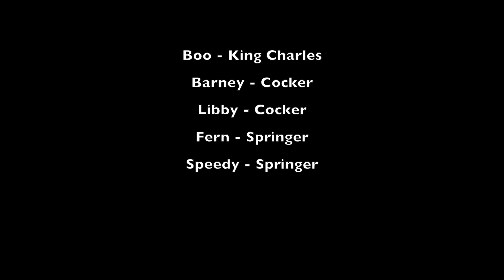Spaniels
Walking the dogs in Gregynog Hall woods, Mid-Wales